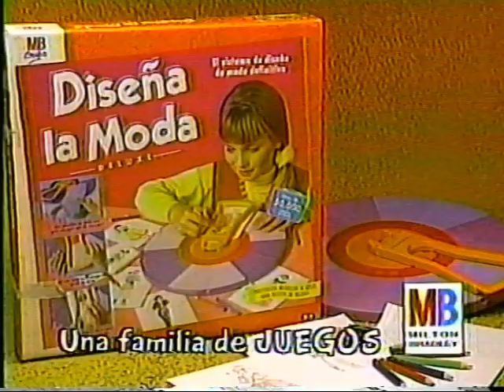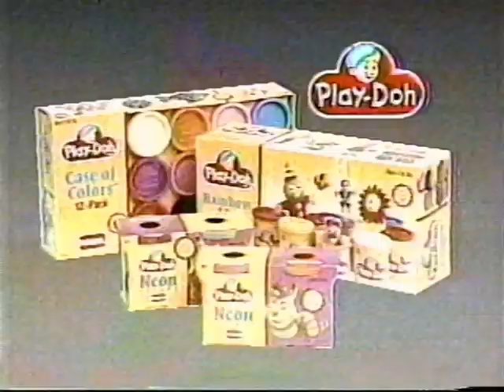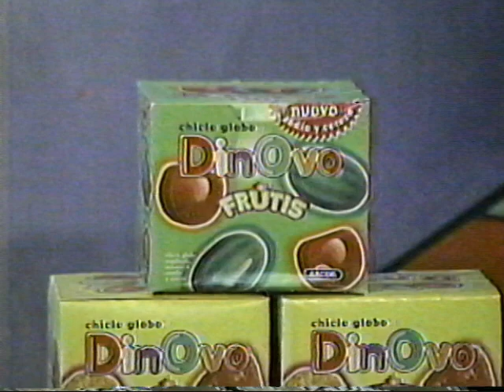Tanda Comercial La Red Septiembre 1997 (9)